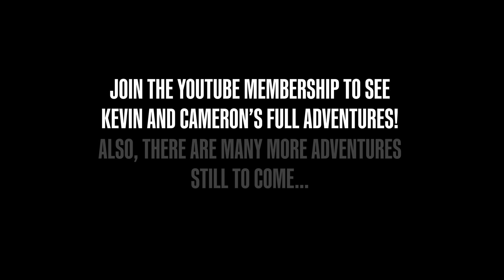WILDLIFE Discussions With Kevin and Cameron! | The Lion Whisperer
Discover some incredible wildlife sightings in several amazing wildlife locations. Kevin Richardson meets up with Cameron Scott to reminisce about some of the life-changing trips they have filmed together for the Lion Whisperer TV Membership Channel. Membership directly helps the Sanctuary and The Kevin Richardson Foundation. You can become a member yourself by clicking the JOIN button!

Credit Note: Huge thanks goes to our great friend Cameron Scott for helping with this filming.

Thanks to African Bush Camps, Rockfig Safari Lodge, South Quest Safaris, Mala Mala Games Reserve, Mongena Private Game Lodge, Dinokeng Game Reserve who helped with the filming locations

LionWhispererTV aim is to raise awareness about The Kevin Richardson Wildlife Sanctuary.